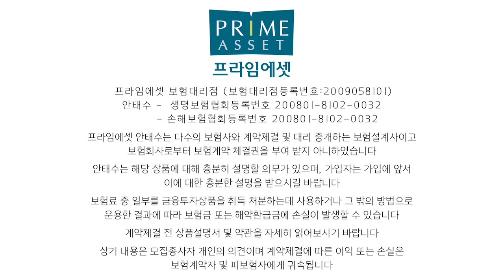●초특급 미친대박●업계 최대 고연령(66~70세) 간병인보험 출시 !! (f.묻고 따지지않고 무조건 10만원?)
삼성화재에서 업계최대 간병인 사용일당 10만원
플랜이 출시되었습니다

한시적 2주간만 판매 가능하니